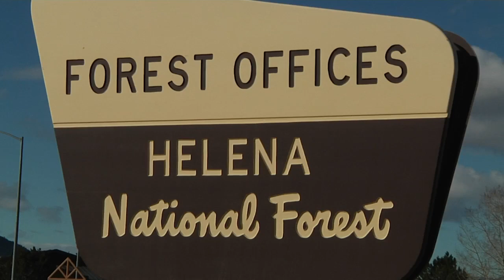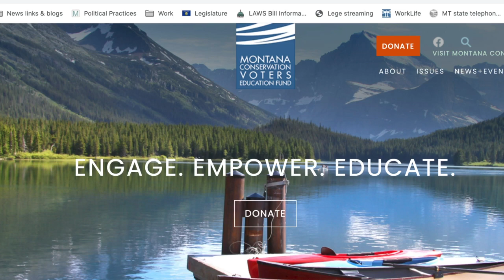BLM nominee from Montana answers allegations on tree-spiking, personal loan